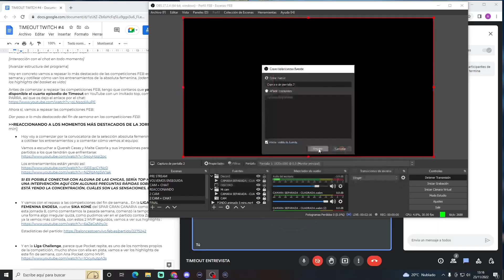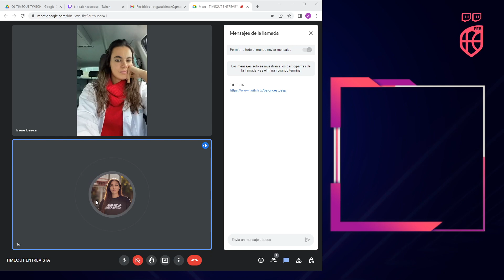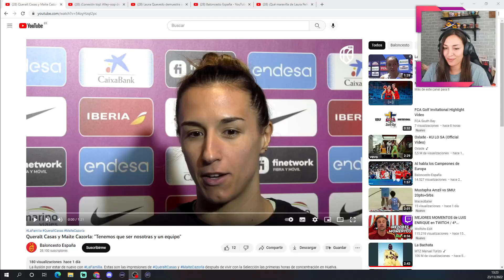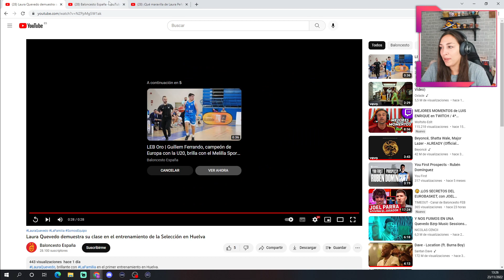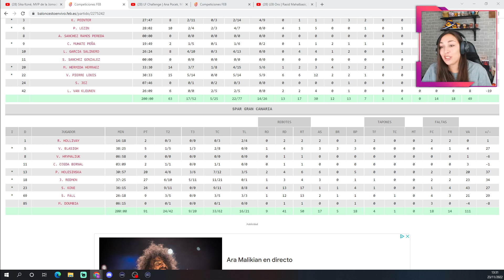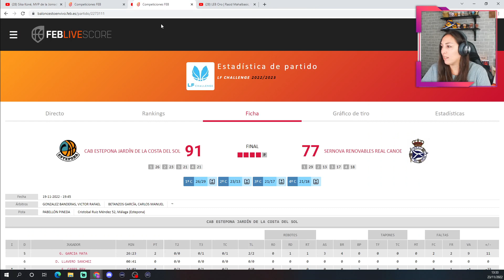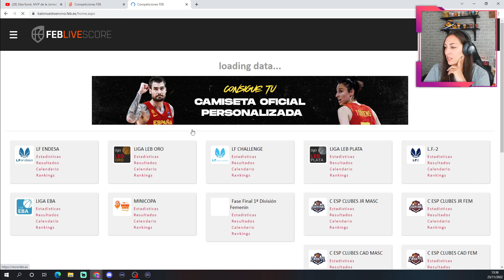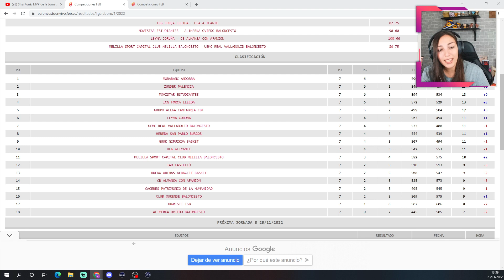Atiga repasa la actualidad de la Femenina y el programa de Joel Parra en 'TIMEOUT Twitch Edition'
Bienvenidos a una nueva entrega de @TIMEOUTCanaldeBaloncestoFEB Twitch Edition. Turno para que @Atigax repase el programa de TIMEOUT con JoelParra como protagonista y analice la actualidad de LaFamilia en Huelva. Programa emitido el miércoles 23 de noviembre.